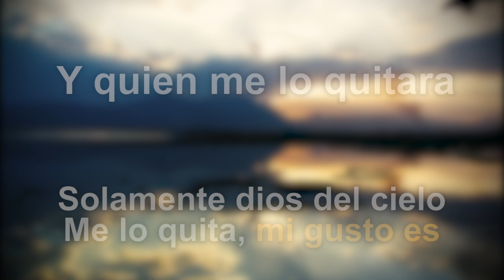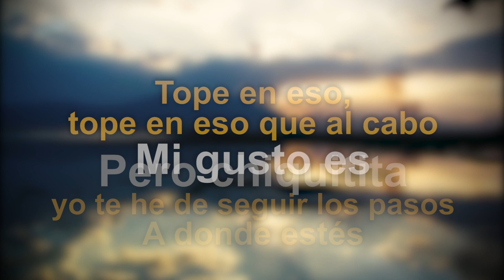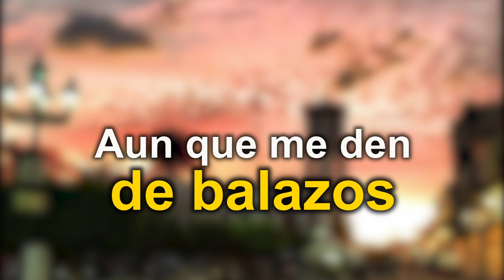Mi Gusto Es - Las Voces Del Amor (LETRA)